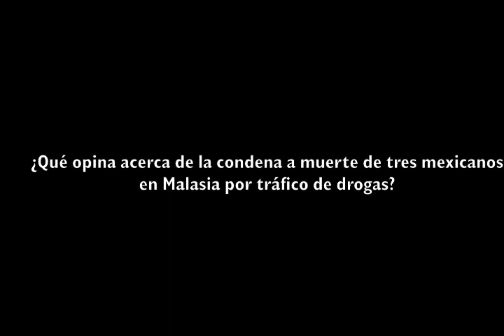¿Qué opina de la condena a muerte de 3 mexicanos en Malasia por tráfico de drogas?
Oklahomanoticias: 31 de mayo, 2012